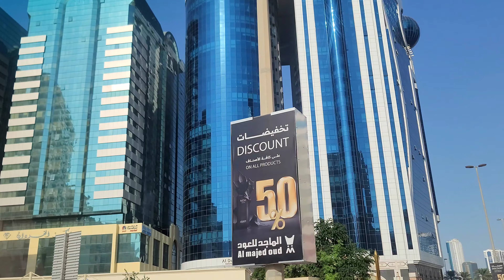SHARJAH 23/December/2023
A beautiful day in Sharjah City.
In this video, I'm showing the Al Khan Street and Al Majaz 3 Area